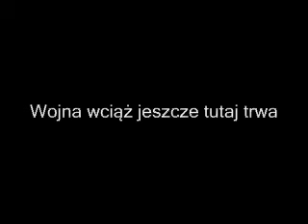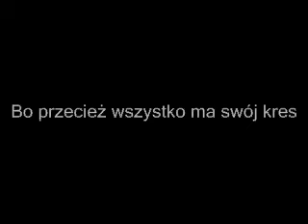Piotr Sobczyński - Zvonimir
Ta piosenka została napisana w kwietniu 1995 roku. Trwała wojna w Bośni.